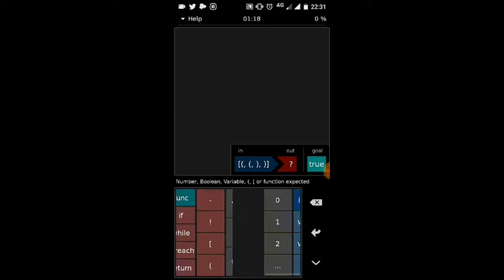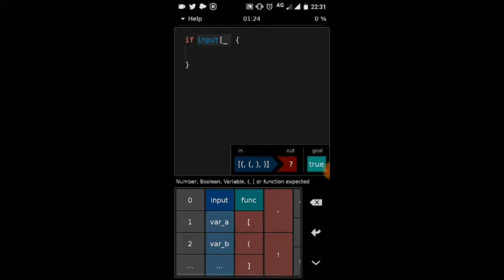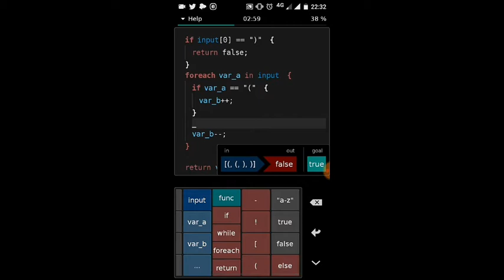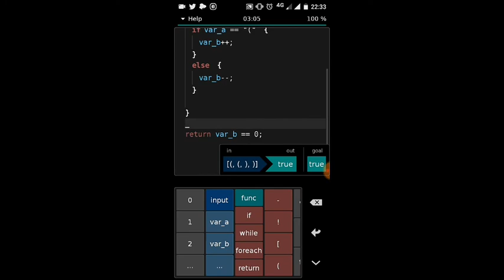Hacked | App | Cyber Attack | Match | gameplay | walkthrough | Kumar's Gaming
Hacked | App | Cyber Attack | Match | gameplay | walkthrough (solution)